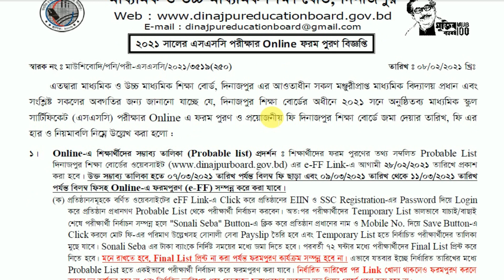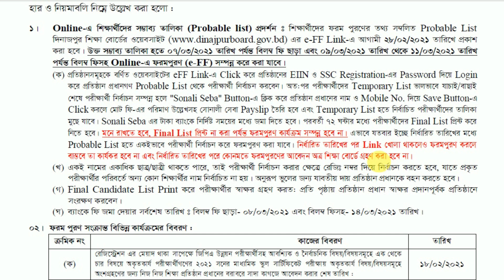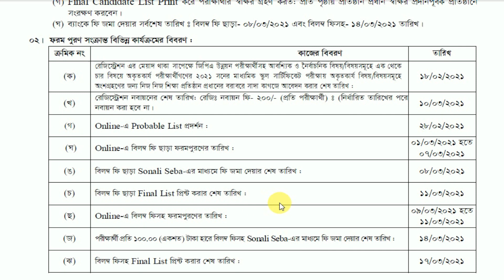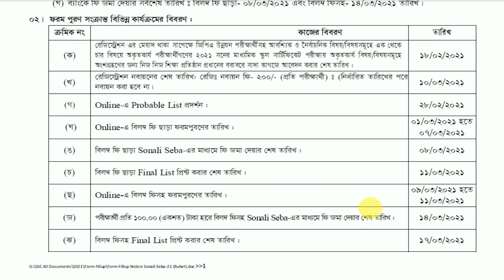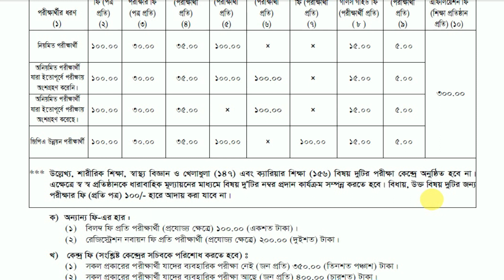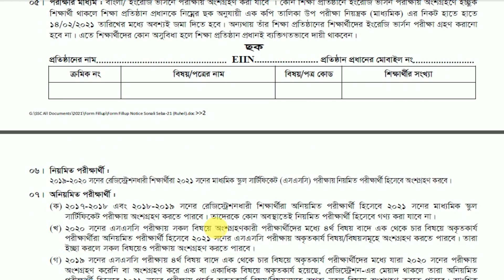এসএসসির ফরম পূরণ শুরু।। বিস্তারিত জেনে নাও কত টাকা লাগবে? ২০২১।। By rubel390